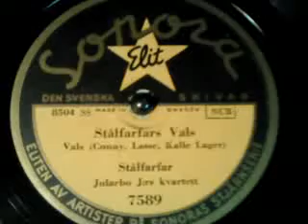Stålfarfars Vals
Gustaf Håkansson 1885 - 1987 var en krutgubbe som blev rikskänd då han inte fick delta i Sverigeloppet på cykel 1951 för att han ansågs för gammal som 66-åring, och därför körde sitt eget lopp utom tävlan - och ankom till Ystad ett dygn före de officiellt tävlande. Han slutade raka sig 1933 och hade därför ett synnerligen omodernt utseende på 50-talet. Namnet Stålfarfar myntades av tidningarna och han fick allehanda erbjudanden att åka runt i folkparkerna och visa upp sig. Här berättar han sin historia till Jularbo Jr:s musik. Tyvärr välte katten ner skivan en gång så den knäpper där den blivit limmad.